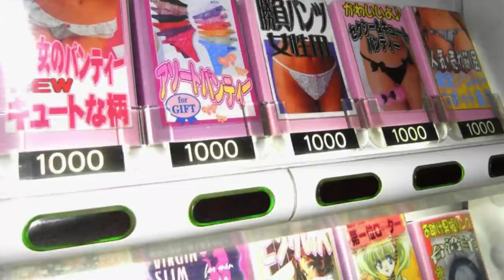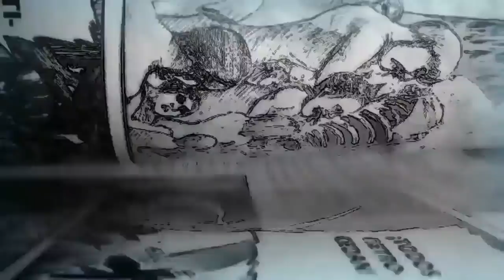LAS FIGURAS H E N T A l de SHINGEKI NO KYOJIN: ¿ARTE Polémico?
Sin muchas novedades que reportar sobre ShingekiNoKyojin toca hablar de Banana Studios y sus recientes figuras, enseñando por primera vez a Eren, Mikasa y Pieck como vinieron a este mundo.

De la misma manera Funko presentó la línea de Funkoween del 2022, nuevas figuras donde destacan el titán de Ymir, El titán de Eren endurecido, Bertolt, Mikasa y Eren, Formal Levi, y la versión brillante del titán de Annie.